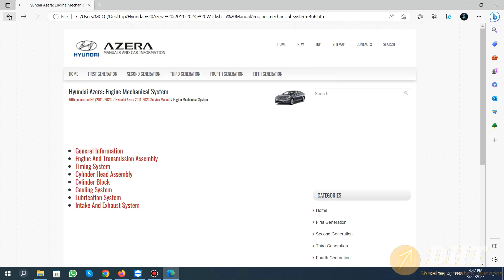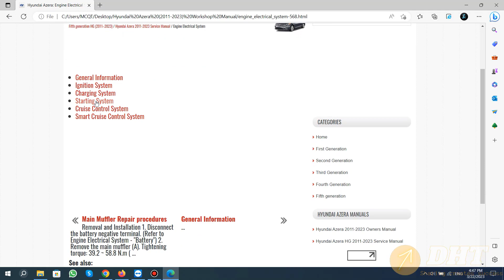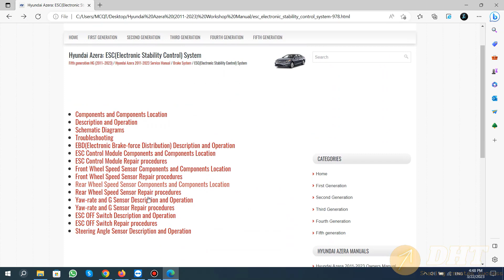Hyundai Azera (2011-2023) Workshop Manual | dhtauto.com